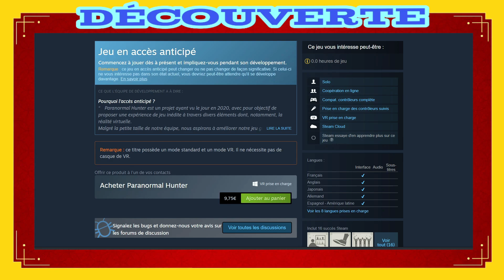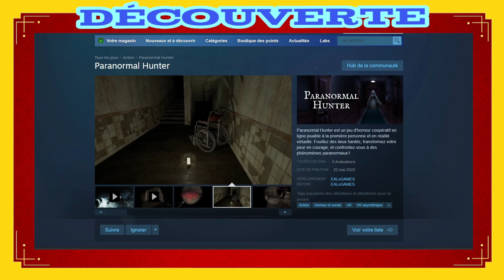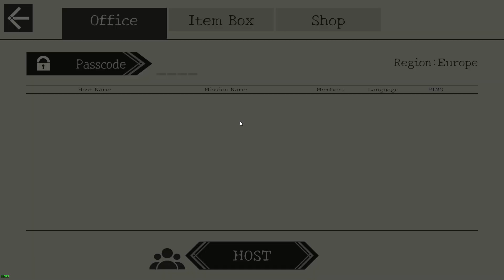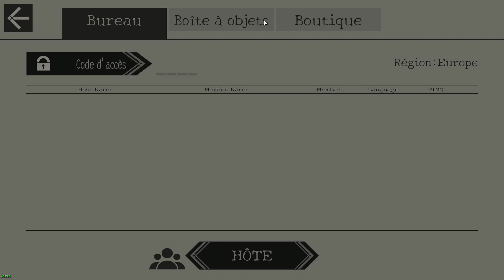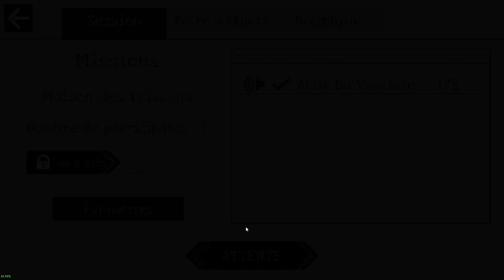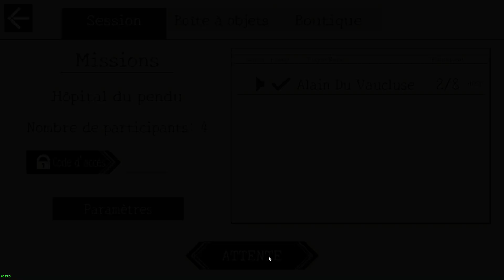Mange Mes UV - Découverte (FR) - Paranormal Hunter .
Paranormal Hunter

Paranormal Hunter est un jeu d'horreur coopératif en ligne jouable à la première personne et en réalité virtuelle. Fouillez des lieux hantés, transformez votre peur en courage, et confrontez-vous à des phénomènes paranormaux !

Développeur : EALoGAMES
Éditeur : EALoGAMES

00:00 - Générique
00:15 - Présentation
01:00 - La Découverte